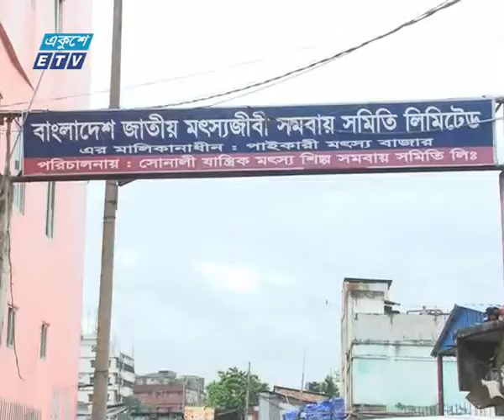Ctg Fishary Gat News Ekushey Television Ltd 01 07 2017